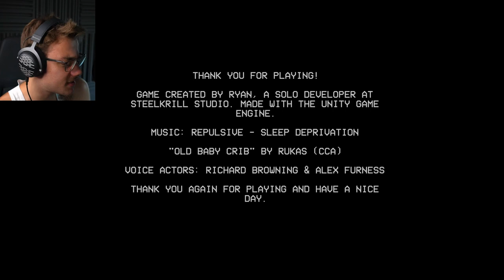ASCENT TO MADNESS.. | The Stairway 7 (FINALE)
Uncertain horrors await those who aren't sure of their choices. Let's finish The Stairway 7 and see what awaits us at the top..